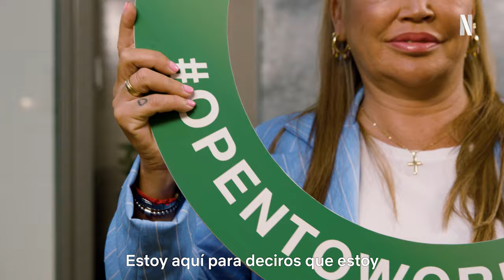El videocurrículum de Belén Esteban | ¡Sálvese quien pueda! | Netflix España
Belén Esteban ha decidido buscar empleo al otro lado del charco y esta es su carta de presentación en Linkedin. Sigue su búsqueda de empleo en Miami junto a María Patiño, Terelu Campos, Kiko Hernández, Chelo García Cortés, Lydia Lozano, Kiko Matamoros y Víctor Sandoval en SálveseQuienPueda. El reality llega el 10 de noviembre solo en Netflix.